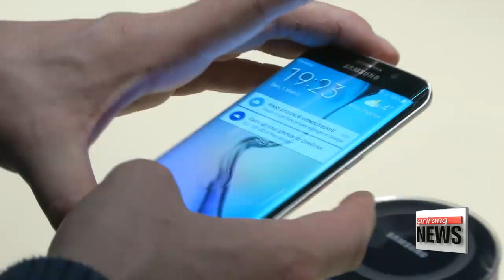Samsung Electronics reports 18% gain in Q2 operating profit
삼성전자 2분기 영업이익 8.1조원, 1분기보다 22%↑
Korean tech giant Samsung Electronics has seen its quarterly operating profit rise to a two-year high,... largely propelled by stellar sales in its smartphone division.
Samsung Electronics has released its forecast-beating quarterly earnings report,... which shows its operating profit in the April-to-June period jumped 18-percent from the year before... to eight-point-one trillion won, or seven-point-one-seven billion U.S. dollars.
Sales rose five-percent to 45-billion dollars, slightly higher than a preliminary earnings announcement,… while its quarterly earnings rose two-percent from a year earlier.
Considering that Samsung's mobile division accounts for more than half of its revenue and profit,… the recent popularity of its Galaxy S7 smartphone and mid-to-low-end product lineup have worked as a strategy to boost its entry the world's overly saturated smartphone market.
The company's smartphone sector reported operating profit of 3-point-8 billion dollars in Q2,… and industry trackers project that the Korean company has sold some 26 million units of the newly released smartphone since it hit shelves in March.
It's a stark contrast to its rival Apple, which reported a 15-percent drop in quarterly sales due to slowing demand for the iPhone.
The South Korean company is hoping to prolong its solid sales in the third quarter, with the launch of the Galaxy Note 7, the latest version of its large-screen flagship smartphone.